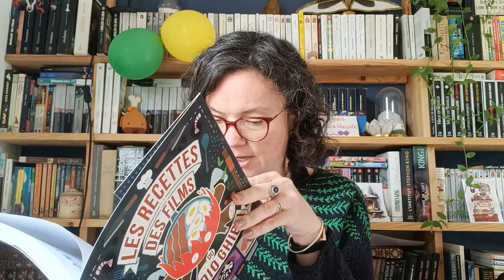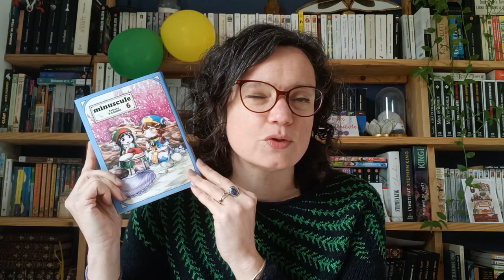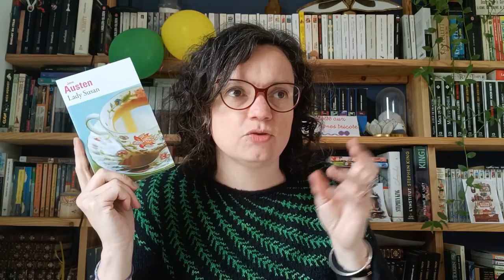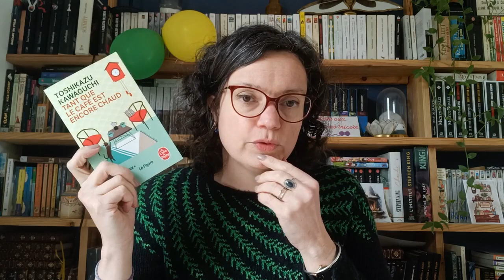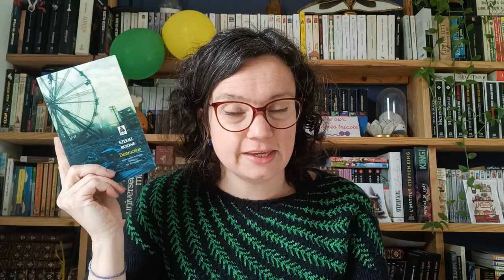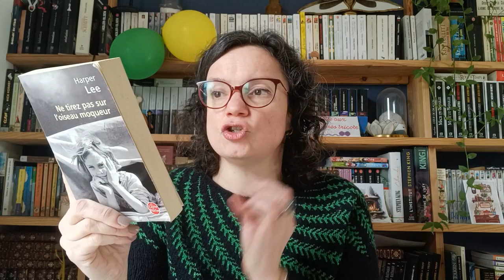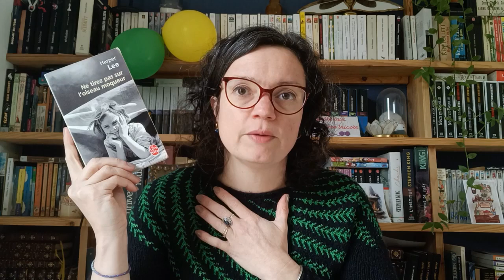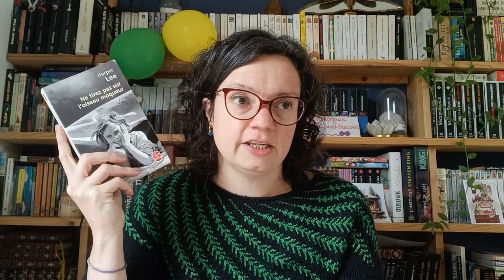📖Update lecture, fin de saga et lectures diverses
Mes lectures:
*Percevan tome 5
*Minuscule tome 6
*Céline, une vie parisienne tome1( SP)
* Tant que le café est encore chaud de Toshikazu Kawauchi
*Lady Susa de Jane Austen
*Destruction d'Ezekiel Boone
*Ne tirez pas sur l'oiseau moqueur de Harper Lee